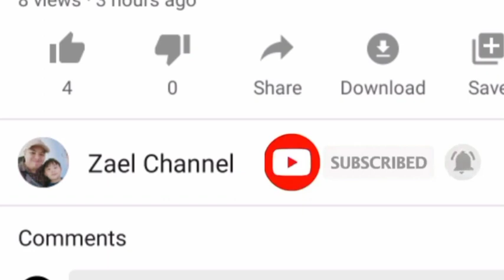ZAEL LUCU | ALAMAT RUMAH KU !! PARODI NAIK TAKSI ONLINE - Iellezael